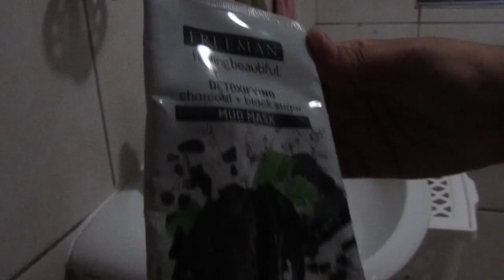Skincare Vlog🤍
Hey Guys!
It's been a while. Just to remind you I'm still here, here's a short skincare vlog. I haven't been active due to life lol and due to a lack of ideas. Thanks to the beautiful souls for their video suggestions.The list of all the products I used, are at the end of the video :)